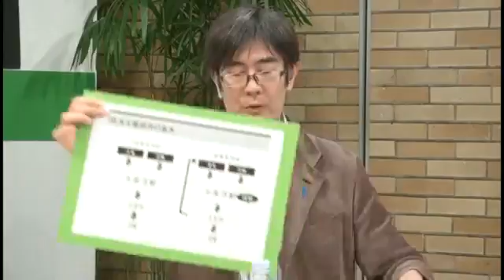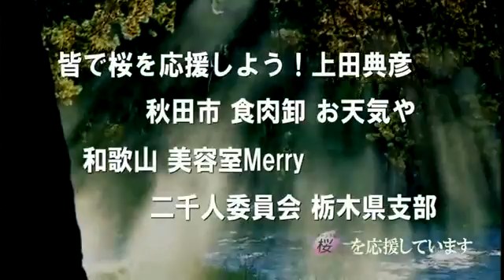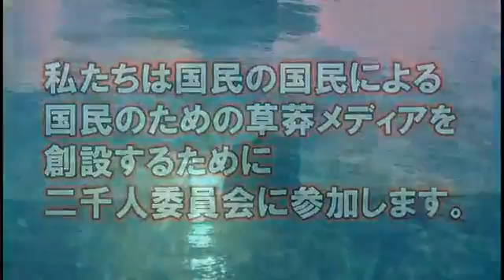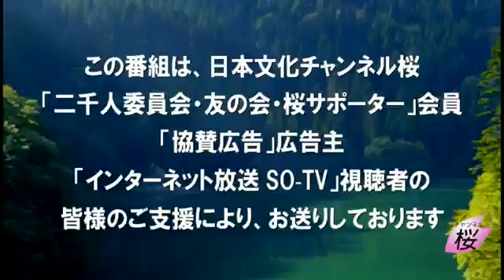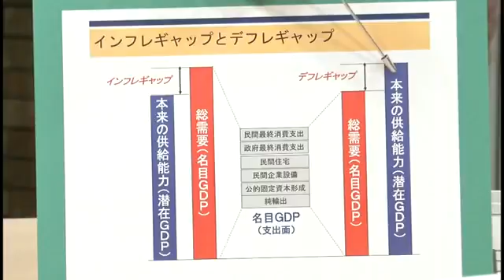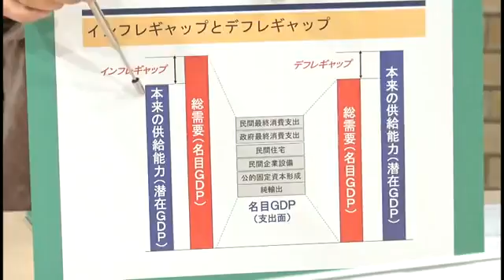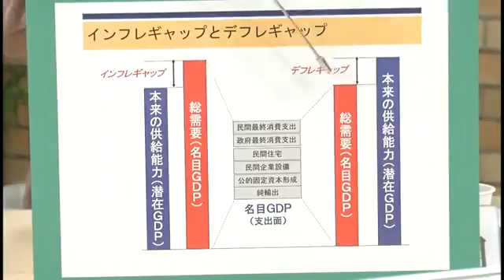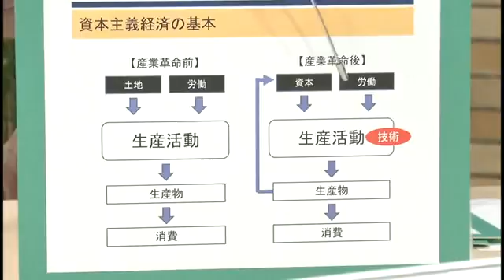3/3【経済討論】財政出動はこうしろ！[桜H28/9/3]